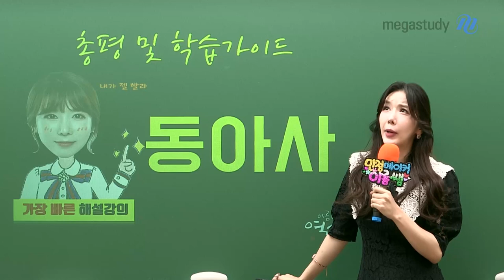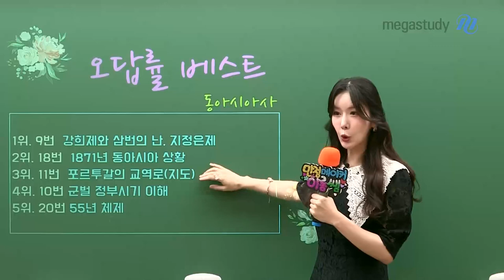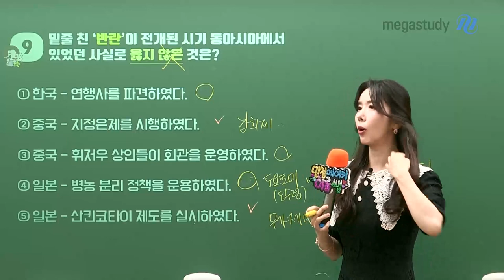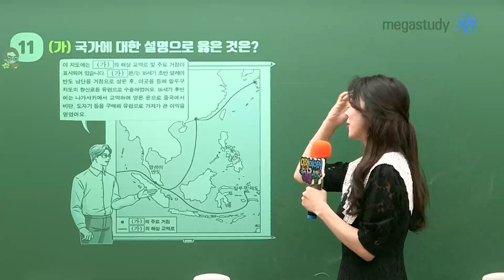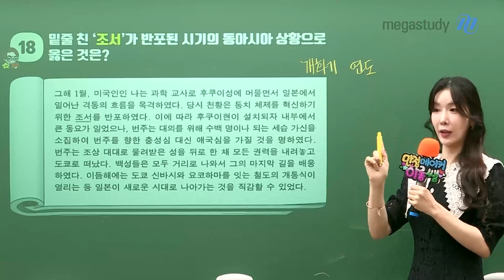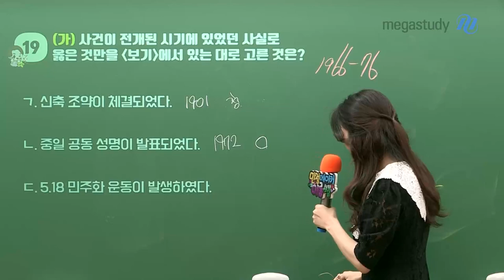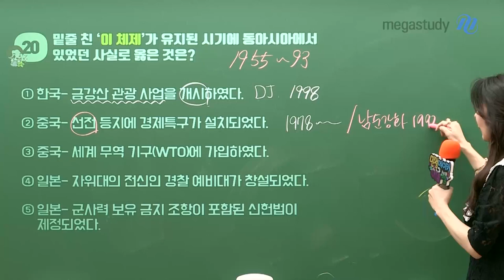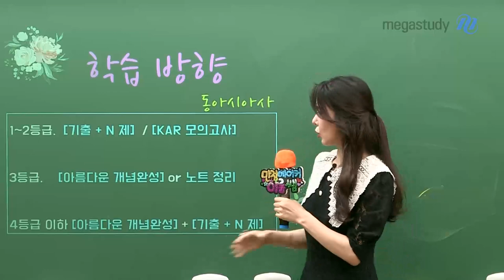[메가스터디] 사회 고아름쌤 - [6월 모평] 아름다운 동아시아사 총평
올해 6월 모평,
생각보다 어려운 시험이었죠?
그래도 우리는 다 준비할 수 있어요!
등급별로 다른 학습 방향, 지금부터 어떻게 공부하면 좋을지
아름쌤이랑 같이 확인해봐요!

- 사회 고아름 선생님을 더 알고 싶다면?